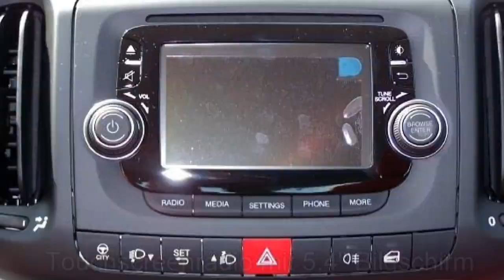FCA Motor Village Berlin jetzt Stell. Fiat 500L 1 4 16V Pop Star 0500944 Gelato weiss Touchscreenr